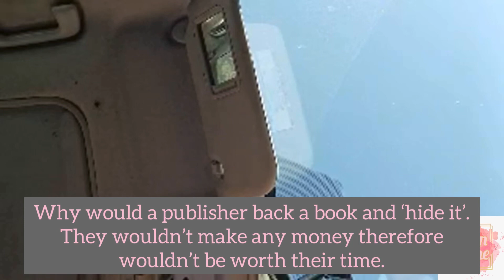I think Tam has upgraded her book to ‘top secret’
Clipped from Spiritfinder 321
Live titled “Boys, Boys, Boys”